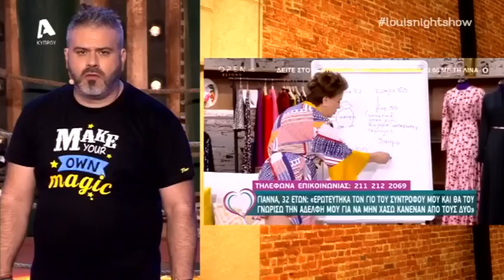Λούης Night Show | Παρασκευή 18/10/19